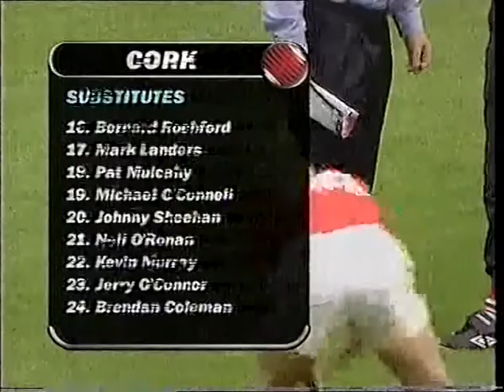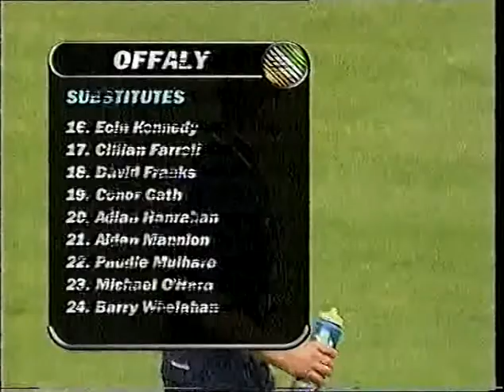Offaly v Cork - All Ireland SHC Semi Final - 2000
6th August 2000